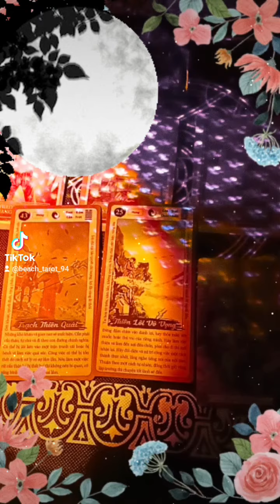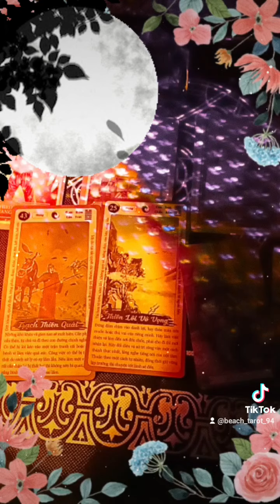50 giờ tiếp theo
🐱 Z🅰️L🅾️:   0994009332. (Dành cho ai muốn đi tìm câu trả lời riêng đây)
🌈CÁC BẠN THEO DÕI :